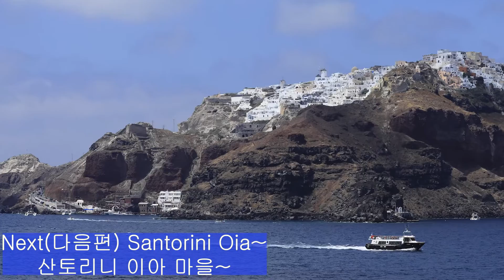Santorini Paros Ios Naxos Greece TravelGilson 여행나그네 산토리니 파로스 이오스 낙소스 타이탄의분노 지중해의꽃 오석만 미노타우로스 테세우스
Greece Athens Piraeus(그리스 아테네 피레우스) 항구에서 산토리니까지 Blue Star Ferry를 타고 파로스 섬(Paros)~낙소스 섬(Naxos)~이오스 섬(Ios)~산토리니 섬(Satorini)까지 약8시간동안 코발트 빛 지중해와 하차를 못했지만 섬들의 풍경들과 아름다운 일몰까지 감상하면서 여행하였다.(2019년 06월05일)
Paros 섬은 지리적으로 아테네 피레우스 항에서 크레타 섬의 헤라클레온 까지 연결되는 항로의 중간 기착지이자 인근 섬들의 해상 교통 중심지이다.파로스섬에는 흰 대리석이 유명하며, 밀로의 비너스 상(Venus de Milo)도 파로스 섬의 흰 대리석이다.
이오스(iOS) 는 "꽃"이라는 의미 이며, 지중해에서 최고의 파티와 축제의 섬이다 .7~8월에는 유럽 각지에서 젊은 이들이 몰여와서 파티와 축제를 즐긴다고 한다.
낙소스(Naxos)섬은 술의 신 디오니소스(Dionysos)가 사랑한 에게해의 낙원으로 알려졌으며, 아테네의 왕자 테세우스(Theseus)를 도와 인신우수의 괴물 미노타우로스(Minotauros)를 퇴치하고 무사히 아테네로 돌아가게 만든 일등공신 아리아드네 미노스(Minos) 왕국 공주는 사랑을 위해 아버지의 뜻을어겨가면서 테세우스를 구하고,테세우스와 함께 낙소스 섬까지 갔다가 그만 헤어졌기 때문에 결혼까지 못했고,그런 그녀를 디오니소스가 구해주었고, 결혼까지하여 잘 살았다고 한다.

영화 출처 : "타이탄의 분노(Wrath of the Titans)" 영화 예고편에서 미노타우로스
                                     Love is / My Star